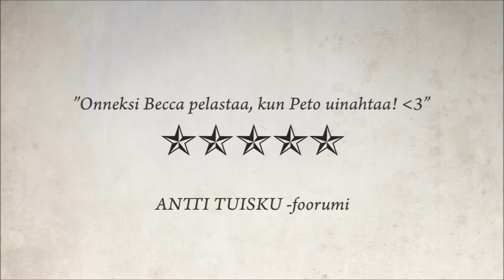Becca - Toiset Kukat Kukkii Elokuussa -trailer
Becca julkaisee ensimmäisen singlensä vinyylillä - ja se on ihana! Vain niukasti varustelluista levykaupoista!

Becca Records 2017. All nights deserved.